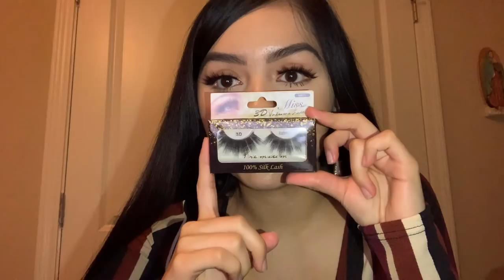SHOPPING DAY/FASHION NOVA HUAL VLOG!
Hello guys I am finally back with another video! I decided to do a vlog video for you guys. I hope you guys enjoy it.